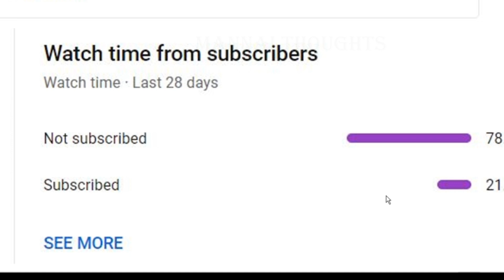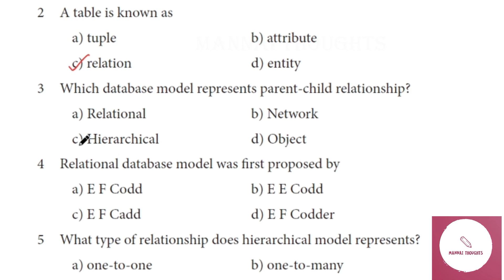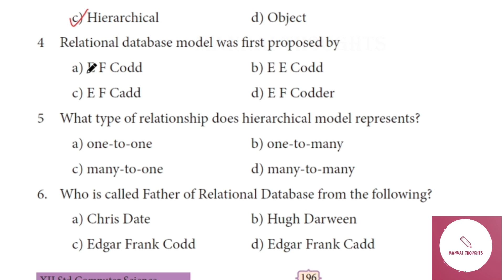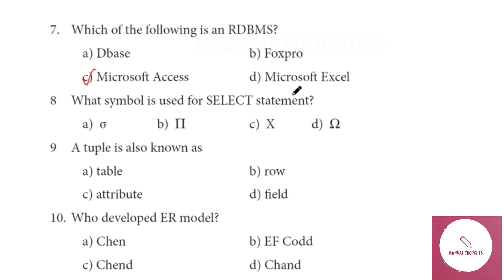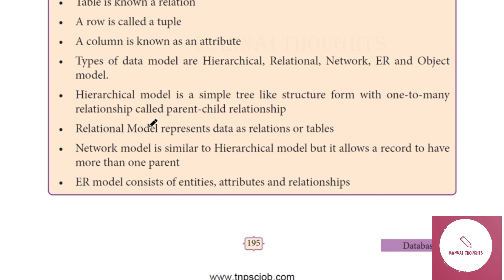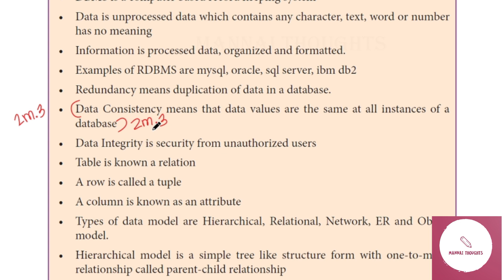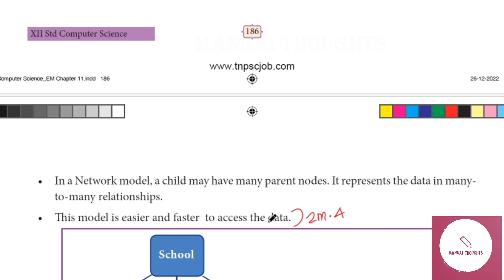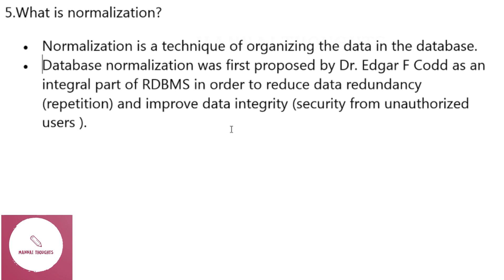12th Computer Science Chapter 11 " Book back 1 & 2 Marks " Explained in Tamil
This video explains about " 12th Computer Science Chapter 11 " Book back 1 & 2 Marks  " in Tamil

To Watch About 12th Computer Science Chapter 9 Book back  1 mark & 2 Marks  click below..

To Watch About 12th Computer Science Chapter 9 Book back  5 Marks Q. No:1 , click below..

To Watch About 12th Computer Science Chapter 9 Book back  5 Marks Q. No:2  click below..